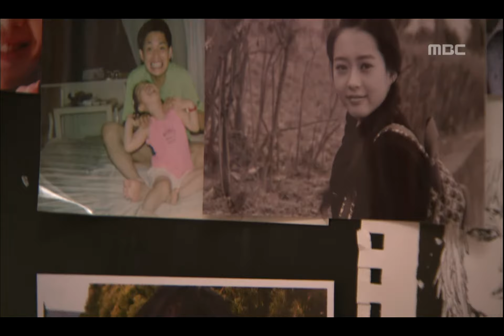Who are You?, 1회, EP01, #06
Who are You?(누구세요?), 1회, EP01, 2008/03/05 MBC TV  Republic of Korea

제대한 용덕을 만난 영인과 지숙